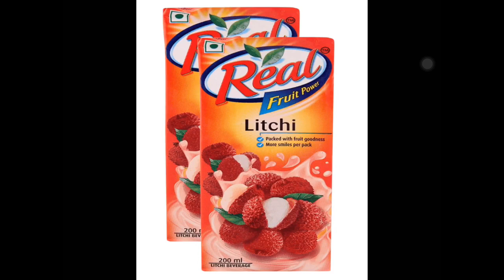லிச்சி பழம் | 140 குழந்தைகள் இறந்ததற்கான காரணம் | Litchi fruit awareness | Dr Ranjan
More than 400 children with acute_encephalitis_syndrome (AES) have been admitted to various hospitals in Bihar..

🔴Acute encephalitis syndrome (AES) :-

In Bihar’s Muzaffarpur, Vaishali, Sheohar and East Champaran districts has so far claimed the lives of over 100 children. More than 400 children with AES have been admitted to various hospitals. Most of the deaths have been attributed to low blood sugar level (hypoglycaemia).

🔴MCPG:-
Early morning, it is normal for blood_sugar to dip after several hours of no food intake. Undernourished_children who had gone to sleep without a meal at night develop hypoglycaemia. The brain needs normal levels of glucose in the blood. The liver is unable to supply the need. So the alternate pathway of glucose synthesis, called fatty acid oxidation, is turned on. That pathway is blocked by MCPG.
Litchi does not cause any harm in well-nourished children, but only in undernourished children who had eaten litchi fruit the previous day and gone to bed on an empty_stomach.

🔴Why is the toxin more dangerous for undernourished children?

In well-nourished children, reserve glucose is stored as glycogen (glucose polysaccharide) in the liver. Whenever the glucose level goes down, glycogen is broken down into glucose and circulated in the blood for use. But undernourished children lack sufficient glycogen reserve that can be converted into glucose. Therefore, the natural mechanism in undernourished children is unable to correct the glucose level in blood, leading to hypoglycaemia.

Normally, when glycogen reserve in the liver is exhausted or is not sufficient, the body converts the fatty acid (non-carbohydrate energy source) into glucose. But in the presence of the litchi toxin, the conversion of fatty acid into glucose is stopped midway. As a result, no glucose is generated and the low blood glucose level is not corrected by the body...

🔴Take-home message :-

          👉Don't leave your child to eat lychee fruits or drinks in empty stomach
          👉Always consume lychee fruits along with some other foods..